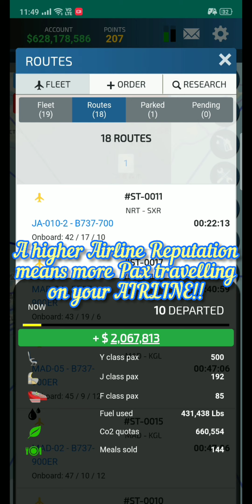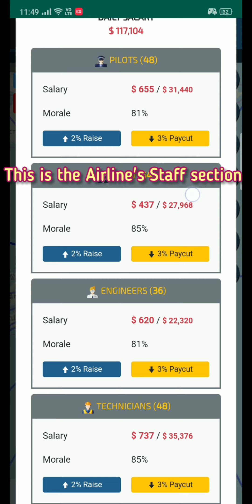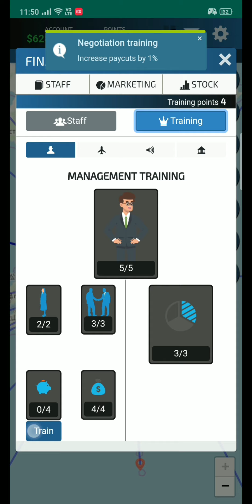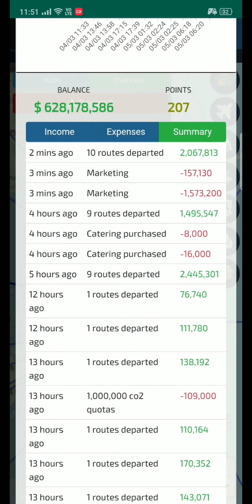AM 4 | Airline Reputation | Staff/Training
Been a while now since I have posted a AM4 video.
This is a short informative video about Reputation (Marketing Campaigns), Staff Training & Game Settings.

AM 4 has 2 ways to increase your Reputation:
1. Increase Airline Reputation Campaigns:
   - this campaign has 4 slabs with different % of effectiveness and also 4 time slabs you can choose from. All

2. Eco-friendly:
  - well basically it's to promote your Airline's Eco-friendliness, this gaining 10% Reputation. It's for a fixed 12 hrs period.

Next is Staff Training:
Well as you level up, you gain 1 Training Point for each level completed.
These points are to be used to train your Airline's staff for better efficiency, and also to expand your Airline's horizon.(Eg: Fleet limit, Events, etc)

Finally the AM 4's Settings tab has some pretty good options, like to choose between IATA & ICAO codes as you prefer, whether you want to receive Game notifications or not, also a Battery Saving mode.

Well I hope this Video was informative & Helpful.✈️